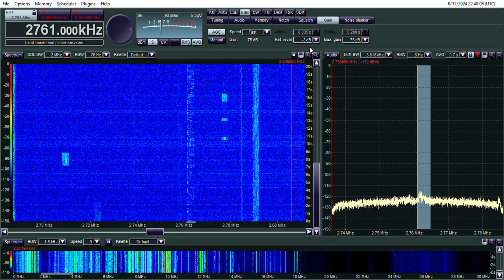2761 KHz - OST Maritime station 2024 06 18 01 46 28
Belgium maritime information station OST on 2761 KHz.
June 18, 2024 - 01:45 UTC
Receiver: Winradio WR-31DDC
Antenna: Fan dipole
Loc KN25